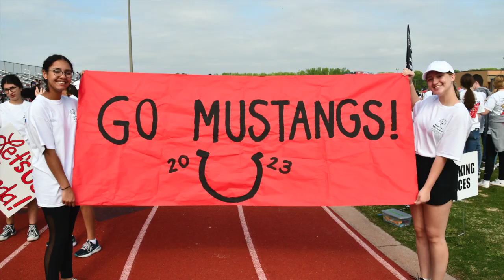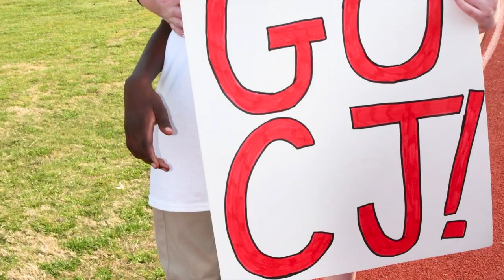Special Olympics Photo Journal 2023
Miles of smiles and tons of fun at the 2023 Area 14 Special Olympics held at BHP High School.